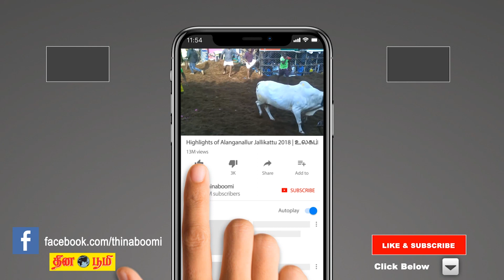Chithirai matha rasi palan 2022 | Viruchigam | விருச்சிகம் | சித்திரை | April month prediction